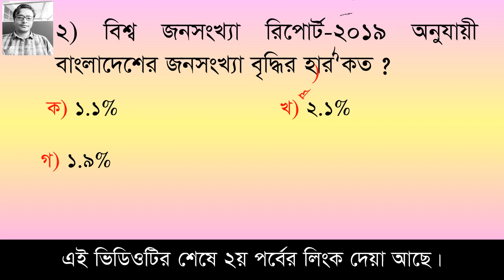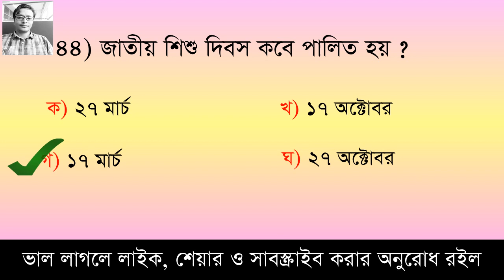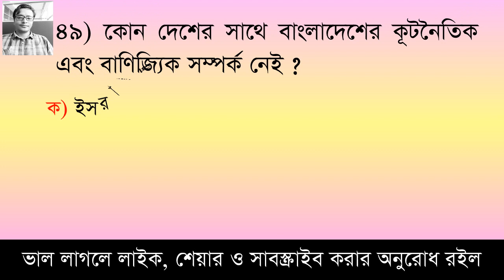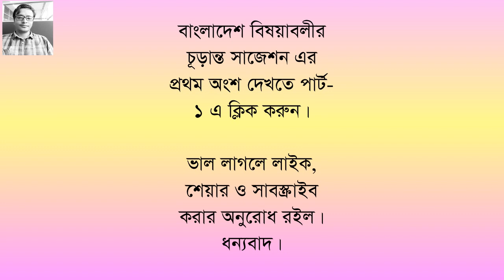স্পেশাল সাজেশন-০২ || সাধারণ জ্ঞাণ-বাংলাদেশ বিষয়াবলী-পর্বঃ০২ || ১৬তম নিবন্ধন || Model Test# 37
16th NTRCA Exam preparation ,Model Test # 37, Test yourself, Here you can learn 40 questions besides you can test yourself.

ভিডিওর আপডেট পেইসবুকে দেখতে আমার পেইস বুক পেইজ এ লাইক দিয়ে রাখতে পারেন